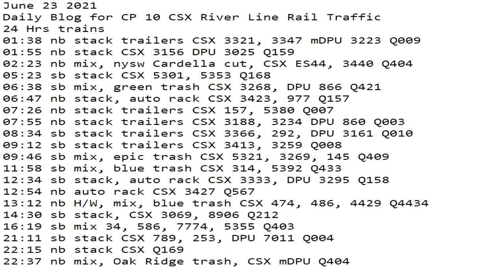June 23 2021 24 Hrs CSX Trains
24 Hrs trains
01:38 nb stack trailers CSX 3321, 3347 mDPU 3223 Q009
01:55 nb stack CSX 3156 DPU 3025 Q159
02:23 nb mix, nysw Cardella cut, CSX ES44, 3440 Q404
05:23 sb stack CSX 5301, 5353 Q168
06:38 sb mix, green trash CSX 3268, DPU 866 Q421
06:47 nb stack, auto rack CSX 3423, 977 Q157
07:26 nb stack trailers CSX 157, 5380 Q007
07:55 nb stack trailers CSX 3188, 3234 DPU 860 Q003
08:34 sb stack trailers CSX 3366, 292, DPU 3161 Q010
09:12 sb stack trailers CSX 3413, 3259 Q008
09:46 sb mix, epic trash CSX 5321, 3269, 145 Q409
11:58 sb mix, blue trash CSX 314, 5392 Q433
12:34 sb stack, auto rack CSX 3333, DPU 3295 Q158
12:54 nb auto rack CSX 3427 Q567
13:12 nb H/W, mix, blue trash CSX 474, 486, 4429 Q4434
14:30 sb stack, CSX 3069, 8906 Q212
16:19 sb mix 34, 586, 7774, 5355 Q403
21:11 sb stack CSX 789, 253, DPU 7011 Q004
22:15 nb stack CSX Q169
22:37 nb mix, Oak Ridge trash, CSX mDPU Q404